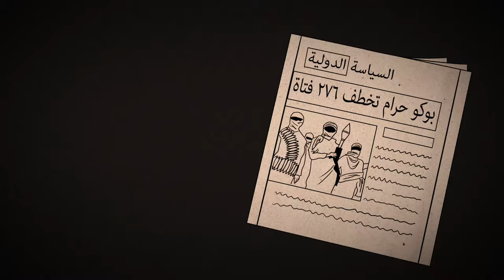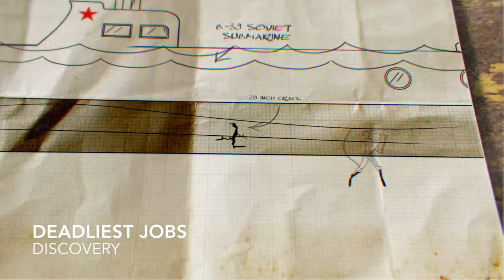Henry Bernstein Motion Graphics Reel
Work from Pixeldust Studios
September 2015- December 2017